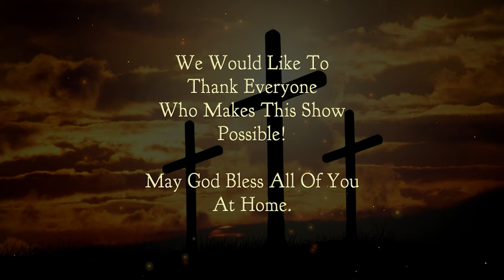Chetwynd Christian Ministries: Lent: Pastor Bill Evans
Join our local Christian Ministries in Chetwynd for Lent 2022. Due to COVID-19 restrictions for public gatherings, CHET TV is partnering up with pastors to bring our viewers the Gospel of Jesus Christ. This show features Pastor Bill from the Chetwynd Fellowship Baptist Church.